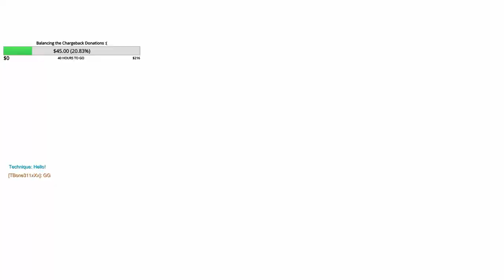OVERWATCH PROP HUNT BRAND NEW CUSTOM GAMEMODE!?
Hey everyone! Today we're going to open play some OVERWATCH!

🔝TOP DINDI: Non300300